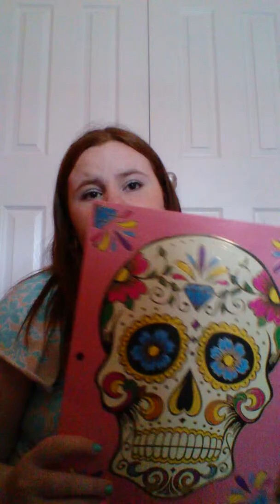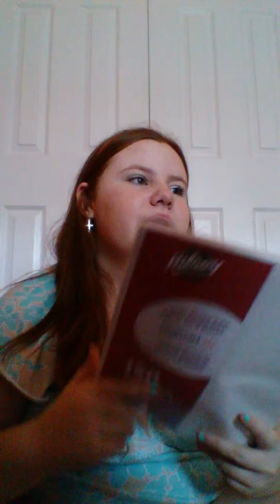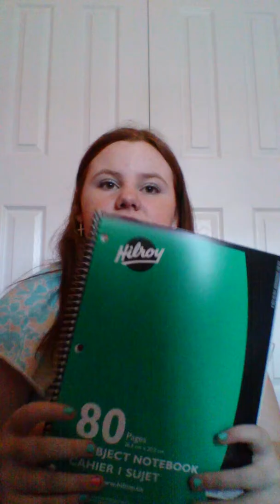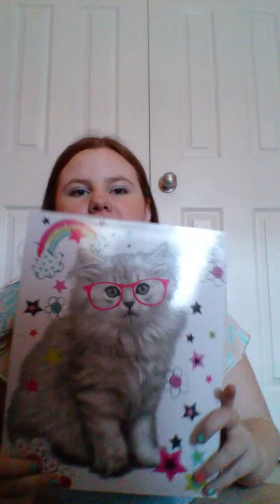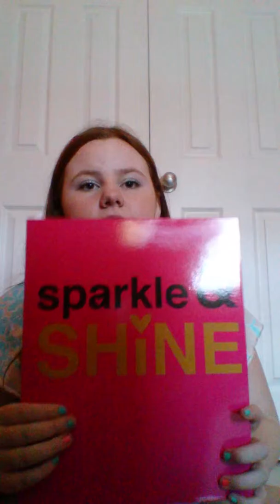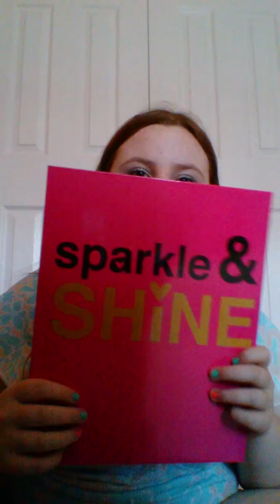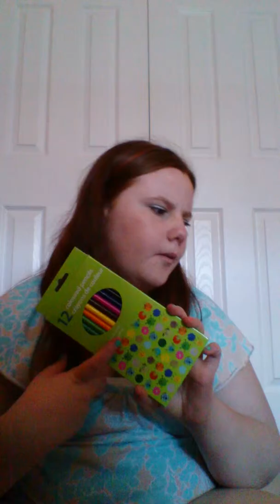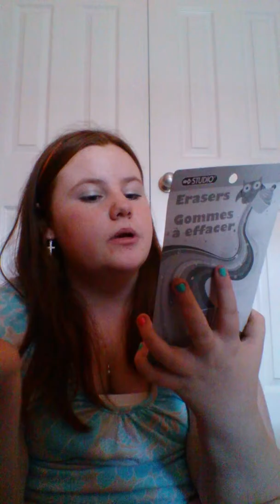Back to school supply haul!!!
I am very excited for this video and I hope you guys like it!